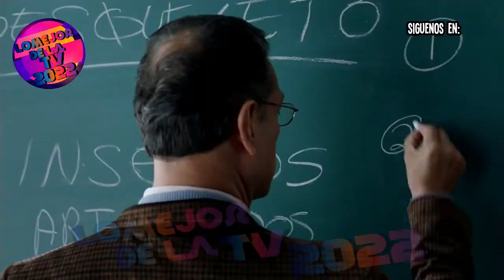Nuevos Blazin' crunchesse crujiente queso piocante 2022